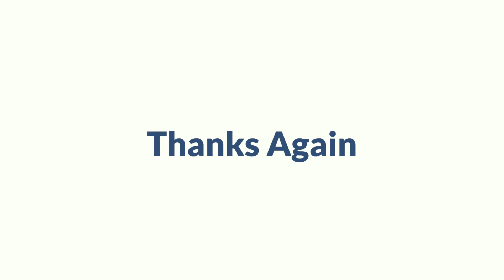Chicago Car Crash Lawyer Reveals 3 Secrets To Winning Your Case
Car Crash Chicago

Chicago car crash lawyer Scott D. DeSalvo helps you understand the important, subtle things that you have to do if you have been injured in a car crash.  These things can mean the difference between a good outcome and losing your case.

Free, no obligation consultation with a Chicago car crash lawyer.

Or, you aren't' ready to talk to a lawyer, I have created a DVD Injury Video which you can get immediately delivered to your email.  Same deal.  Free, no obligation. Just click this link:

chicago car crash lawyer

I truly hope this information helps you.  Let me know if you have any questions, I'd be happy to answer them.

Scott D. DeSalvo
Car Crash Injury Lawyer